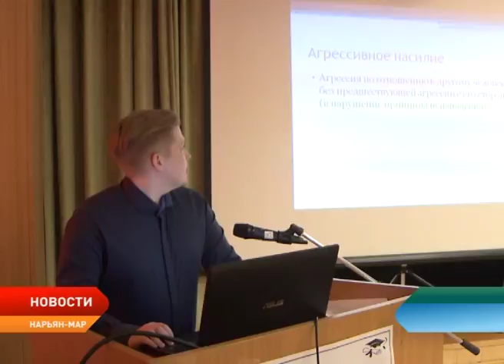Кто такие рыбокожие люди и что такое подъязык геймеров?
Кто такие рыбокожие люди, какие чайные церемонии на страницах книг самые «вкусные» и что такое подъязык геймеров. Ответы на эти вопросы можно было получить на 8-й Окружной научной студенческой конференции «Я — специалист», Она прошла в Нарьян-Марском социально-гуманитарном колледже, который на протяжении 19 лет является площадкой для проведения окружных студенческих научных форумов. О самых интересных проектах расскажет Любовь Пермякова.